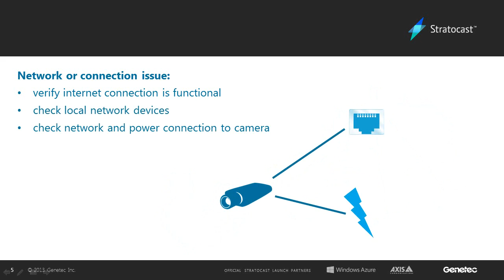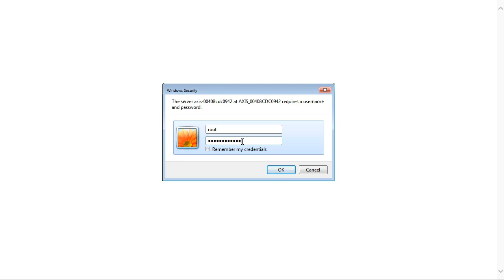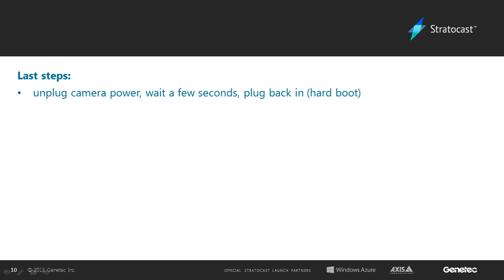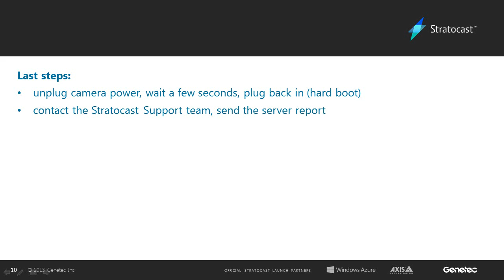Troubleshooting Events - Camera is Disconnected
In this video, learn how to troubleshoot a video unit that has been disconnected from Stratocast.